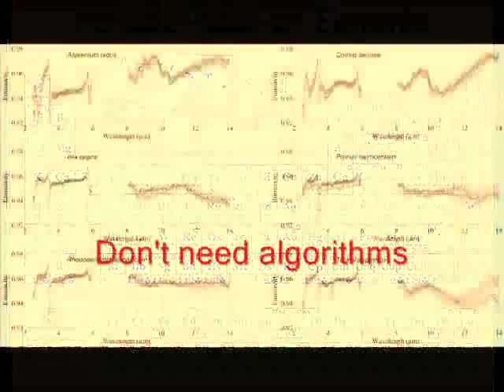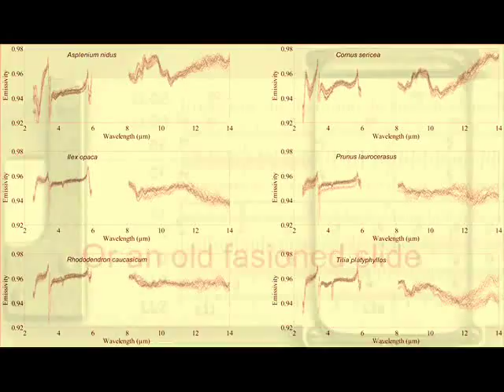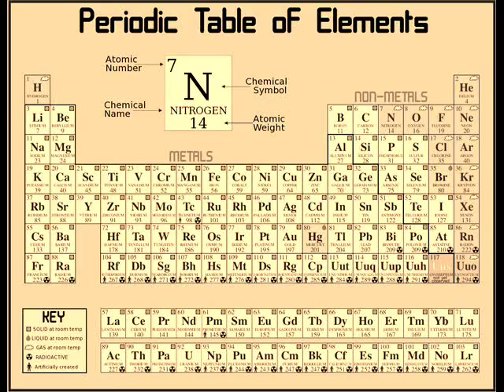Purely Accidental song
Why in the world would she choose me?
...A possible explanation.